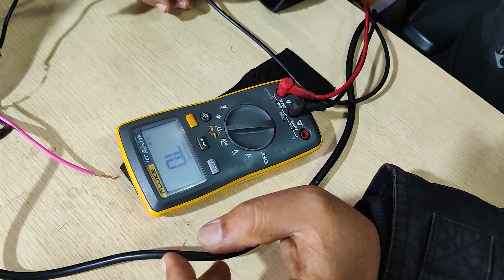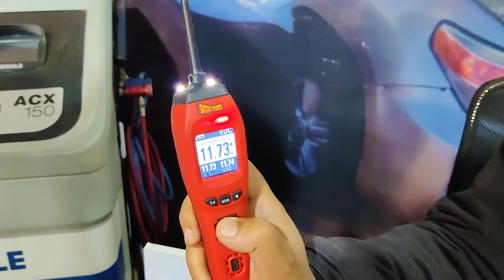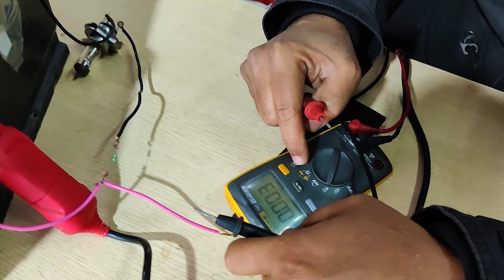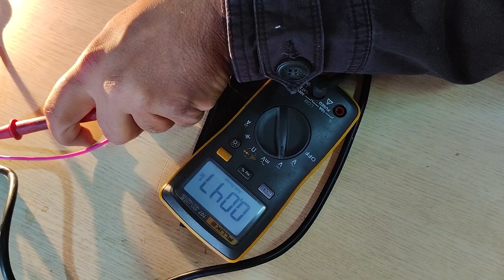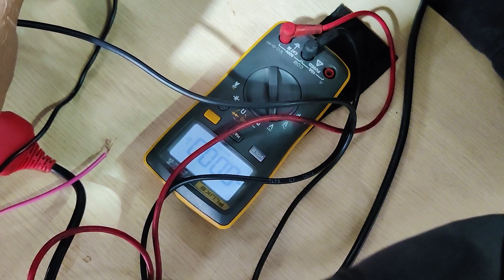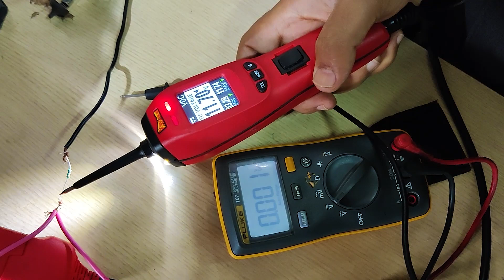ENHANCE YOUR ELECTRICAL DIAGNOSTICS II Amit Ahuja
EUROPEAN MOTOREN WORKS - CAR WORKSHOP AND ATA (Automobile Training Academy)
Amit Ahuja - Automobile Consultant INDIA

CAR Workshop & Automobile Training Center
Amit Ahuja - AUTOMOBILE Trainer INDIA  & Specialist in LUXURY Segment

European Motoren Works...Specialists in Luxury segment Automobile Experts NOW in Dehradun.